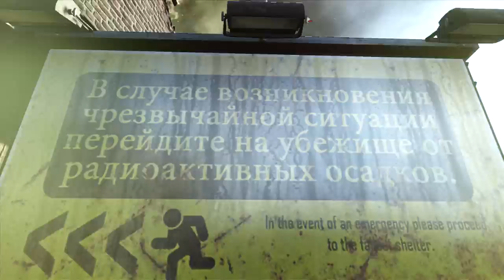Hands Up!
Skype: Stormpingu

DAILY UPLOADS!